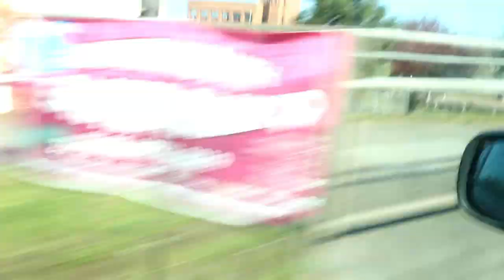VLOG| GREAT YARMOUTH - Praia da Inglaterra - Flavia Jacintho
Oie gente! tudo bem com voces? Neste vlog fomos a praia de Great Yarmouth! Apesar do frio que estava, foi um dia muito legal! Espero que gostem! Beijos xoxo

MEU INSTAGRAM
THEFLAVIAJACINTHO